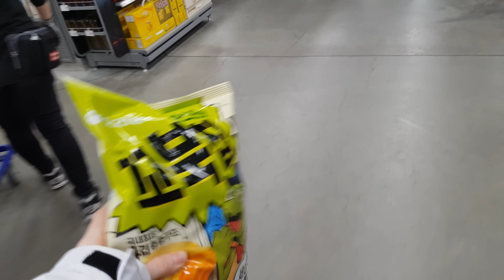KOREA VLOG 03.02 БАРБЕКЮ С ДРУЗЬЯМИ МУЖА